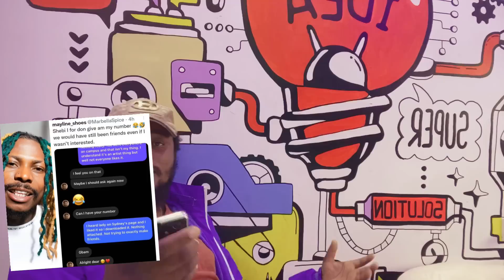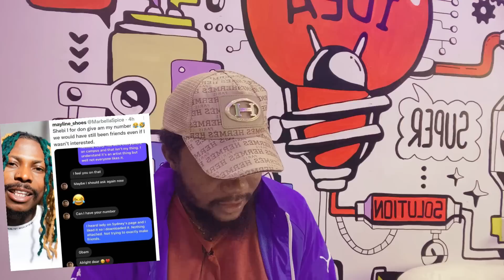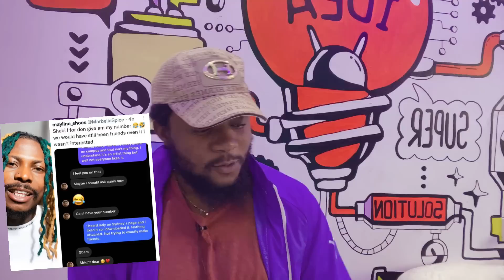Dating! Ayra Starr KISS 💋 Rema | Sabinus Accident | Asake Album